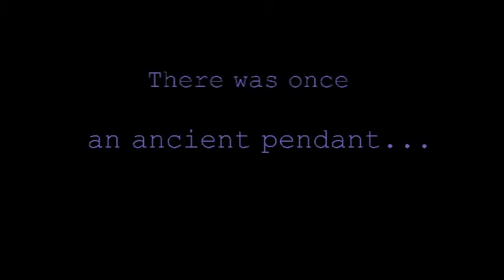Switch 00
There was once an ancient pendant...

That Protects the one who wore it from any deseases...

Of course there are millions of ancient pendants in the late 1500s or

somethin'... I don't know, maybe you can ask someone about it...

Some master assassins uses it as a protection for any karma they deserved
to get... Some uses it for good, and some uses it for evil.

but then people starts to talk s**t around and then turns out to be a war.

and then by the late 1700s, only those who have pretty high standards can
wear those pendants. During the civil war, one of the presidents wore
the pendant, and guess who won the civil war? From that day it is
also known as the lucky pendant, because it brings victory to the
nation...

Not until world war II, after Adolf Hitler thought the pendant was made by Jews
and symbolizes Jews, Hitler Hates Jews so much... He then confiscate all the resident's pendants and
set them on Fire, and sent a request on every Apollo Shuttles who launches from Russia to the
space to bring the ashes of the pendants with them and perform a proper
disposal with it in space.

 In the year 2005, there are only three of us
left that is keeping the pendant by the year 2010... the other one died
and buried it with him...

year 2012, an organization took my friend's pendant for good purposes...
i'm trying to know this org. and know their goals...

YEAR 2013: The last person who owns the Last Pendant, Me-

Now, one of the members of the organization with the code name AzViN got my bag and ran like hell... Rick, the teenager who owns the last pendant, go for a chase... an epic story with not that much epic movie...

cast: Jerick Jay as the guy with a Violet/Green shirt; the guy who owns the last pendant

 Dafrel Vincent as the guy with Black/White Shirt ; the guy who is under the hidden organization

To those people who likes the story thank you so much... to those who hate it, I'll tear your chest wide open and squish your heart like a sponge ^_^